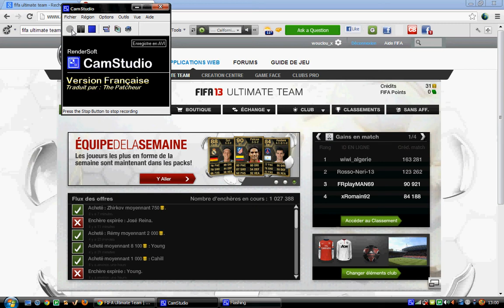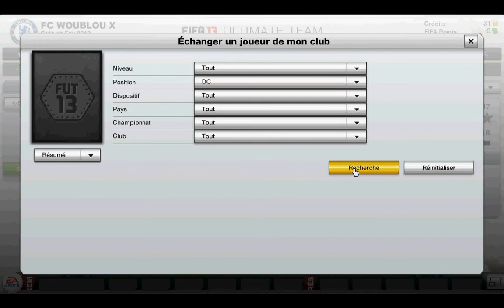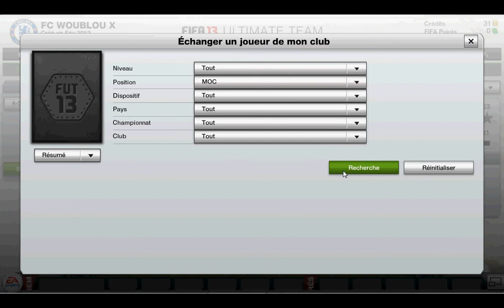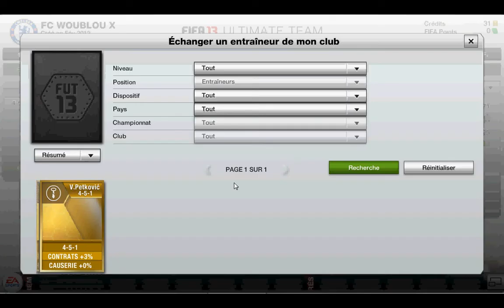[FUT13]Création d'une équipe de liga BBVA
Si vous aimez abonné vous !!